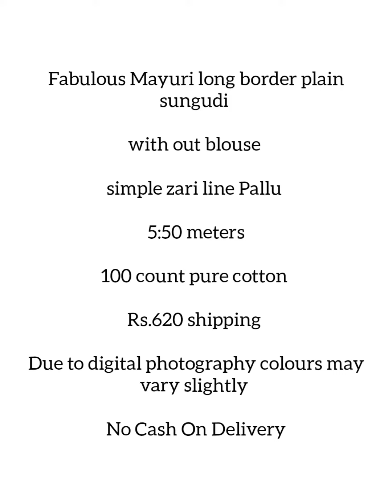Mayuri border Sungudi Cotton Sarees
without blouse

simple zari line Pallu

5:50 metter

#100 count pure cotton

Rs.620+ shipping

normal wash